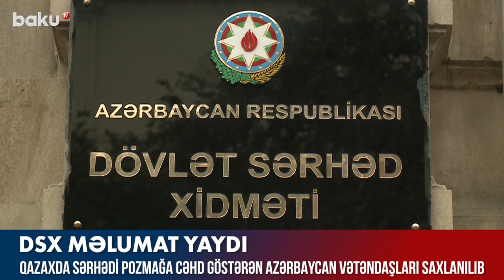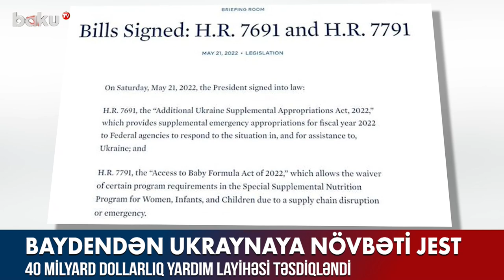Avropa PKK terror təşkilatını niyə dəstəkləyir? - Xəbərlərin 20:00 buraxılışı (21.05.2022)